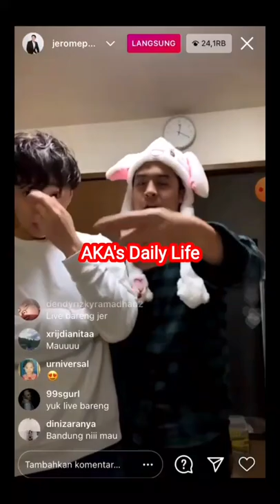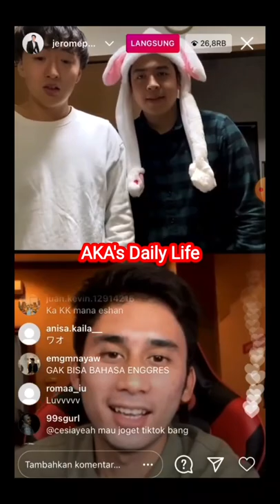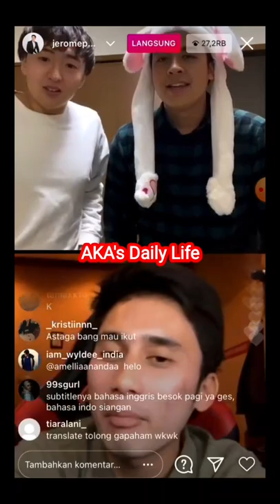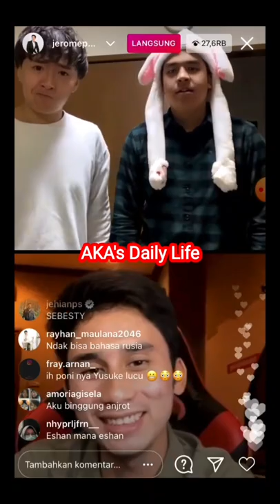Alshad Ahmad dan Jerome Polin Live Ig Ngobrol Pakai Bahasa Jepang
Ini Live IG Live 6 bulan lalu ya😍